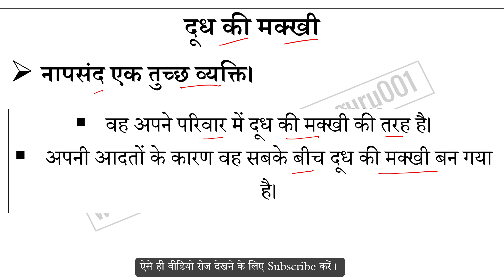दूध की मक्खी मुहावरे का अर्थ और वाक्य प्रयोग | Dudh Ki Makkia Muhavare Ka Matlab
दूध की मक्खी मुहावरे का अर्थ,
दूध की मक्खी मुहावरे का वाक्य प्रयोग,
दूध की मक्खी ka hindi me matlab,
दूध की मक्खी ke bare me janiya,
Hindi muhavare